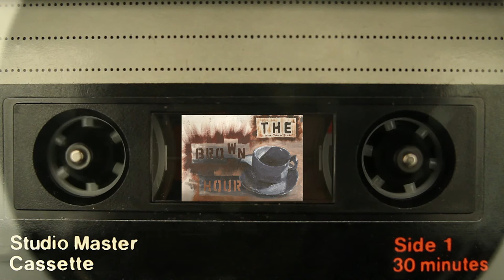Downtown Browntown Episode 2 "Non-specific Diarrhea"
Rajiv takes a ride in the Aerostar to discuss the entire gamut of health related brownology, from the act of wiping one's bottom to global sanitation infrastructure.